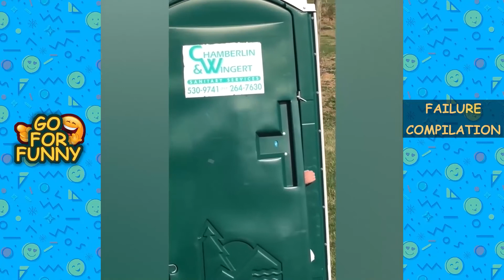FUNNY FAILURE COMPILATION 2020 😂🤣| TRY NOT TO LAUGH CHALLENGE 😜🤪 | GO FOR FUNNY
We appreciate your time and excitement! Now enjoy these latest fails! Keep laughing!

MENTION and TIMESTAMP you're favorite clip in the comments!

GO FOR FUNNY make sure to bring you the best ever funny videos around the globe, We delivered a variety of funny videos from Kids, Teen, Epic Fails, Funny Compilation, Cute Babies, Funny Animals, Vines, and many more.